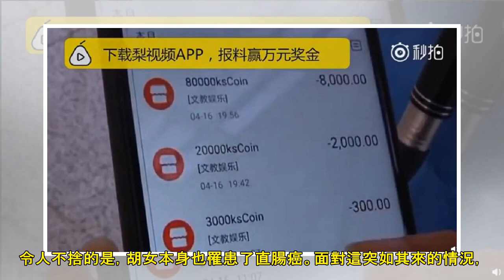10歲童打賞直播主23萬 癌母無言：那是你爸的喪葬費│TVBS新聞網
現在網路直播平台十分發達，不少人都可以成為直播主，有些觀眾如果看了喜歡，還會抖內撒錢，當中還包括許多未成年的孩子。日前大陸河南一名胡姓母親控訴，原本她的手機內有5萬元(約新台幣23萬元)，這筆錢是丈夫...